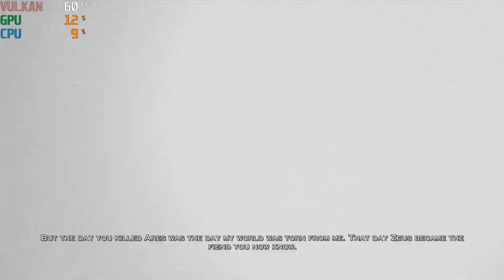RPCS3 0.0.17 12623 | God of War 3 4K UHD 60FPS with FSR Upscaling | PS3 Emulator PC Gameplay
Gameplay of GOW III on RPCS3 with FidelityFX Super Resolution (FSR) on RPCS3 PS3 Emulator RTX 3080 i9-11900K
Config:

Res Scale 150%
Framelimit: 60
FSR Upscaling: 100%
Driver Wake-up Delay: 200
Shader mode: Async (Multithreaded) ✓
And the patches available for the game in RPCS3 patch manager.